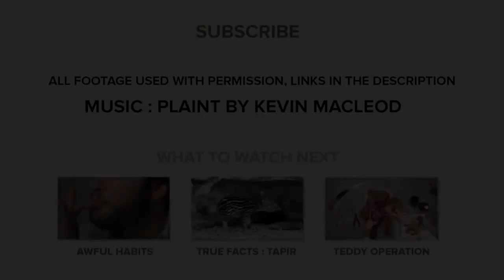Sad Cat Story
ze,zefrank,lemur,lemurs,sifaka,indri,ringtail,truefacts,true facts